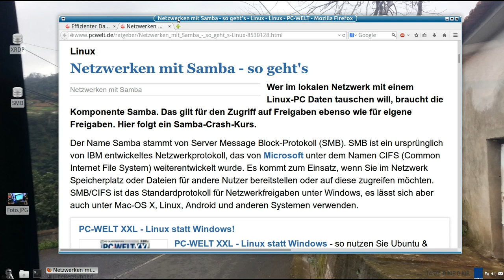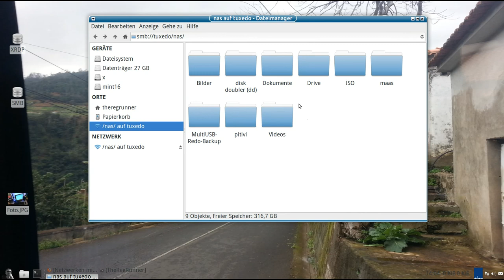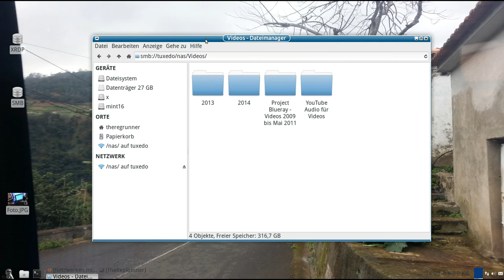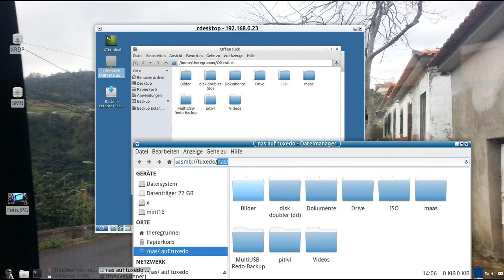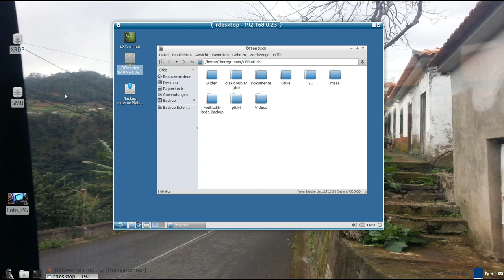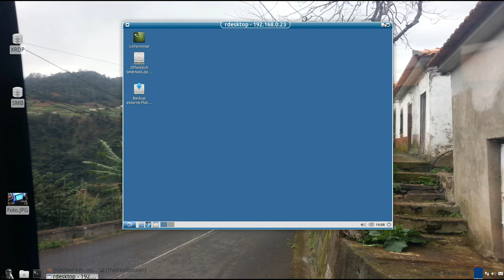Blog : SMB Dateifreigabe unter Linux ohne NAS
Auf meinem Tuxedo Micro nutze ich momentan SMB anstelle eines NAS Laufwerkes um kompatibel zu allen Geräten im Netzwerk zu sein, z.B. zu Andoid.  Ich will den PC auch noch gleichzeitig anders nutzen als "nur" als NAS, z.B. Remote fernsteuern über XRDP.

IP Adressen blocken im Abschnitt [global] der smb.conf  :
sudo nano /etc/samba/smb.conf

net  usershare  add  /home/username/Öffentlich/   NAS  "Everyone:F"

Hintergrundbild :
Habe ich im Urlaub auf Insel Madeira aufgenommen ;-)